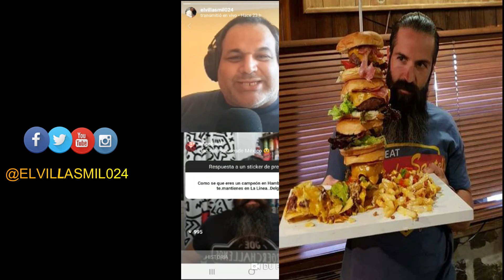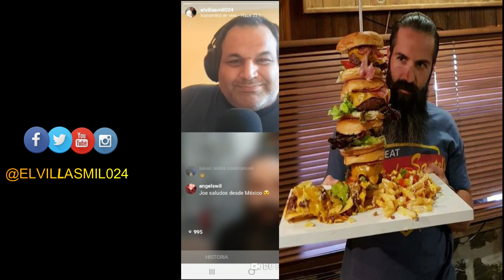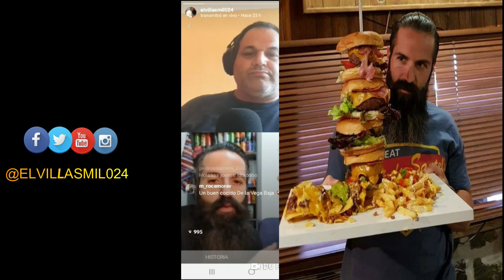🇻🇪 ASÍ COMEN LOS ESPAÑOLES 🇪🇸 JOE BURGER CHALLENGE SE CONFIESA 🇩🇴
Joe Burgerchallenge, el famoso youtuber español, no ha probado comida dominicana, que él recuerde, pero ama las cachapas, arepas y tequeños venezolanos. Esta fue sólo un fragmento de la entevista completa.

Joe estuvo con nosotros por IG Live hace dos días. Fue una experiencia increíble. Se confesó y nos contó por qué no engorda, come pizza y nunca se tira un postre. Quédate hasta el final.

AsíSoyYo. ¡Bienvenidos!